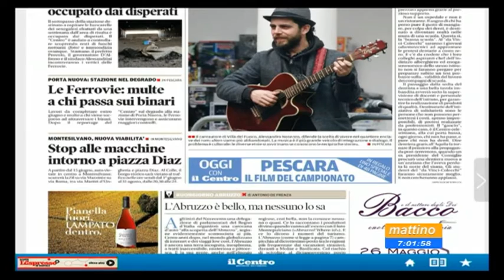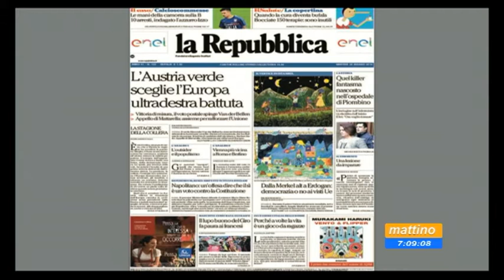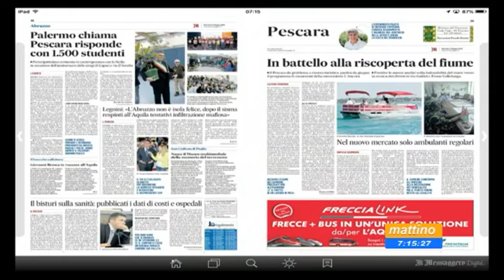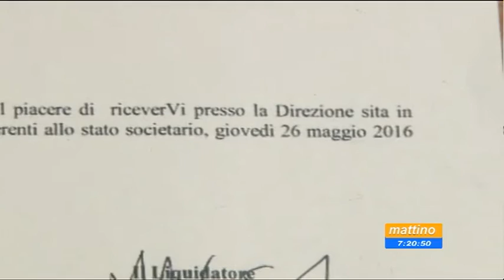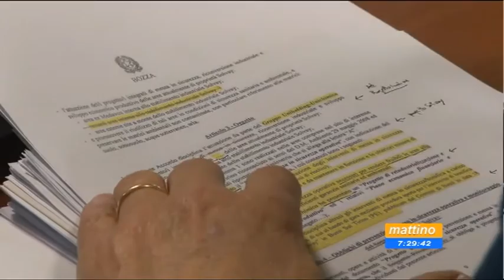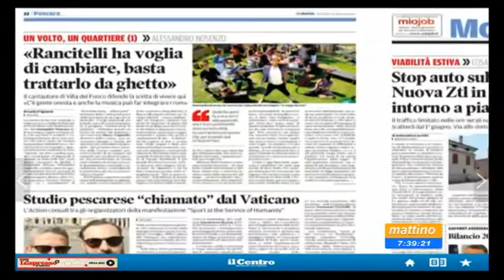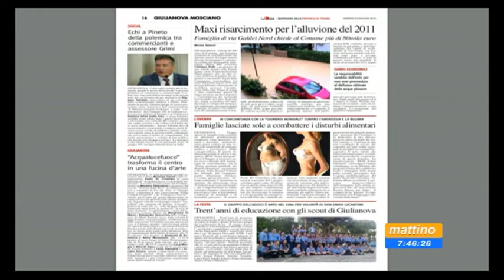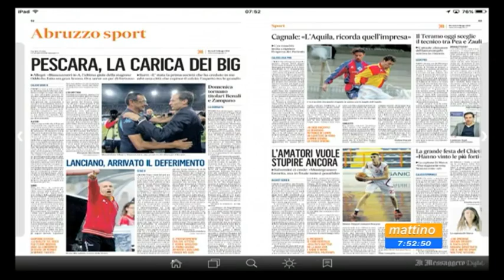Mattino 6 Rassegna stampa Martedi 24 maggio 2016